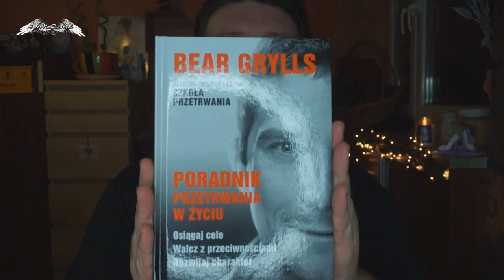Co dostałem pod choinkę 2013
Przeczytaj Opis

Hey ! Dziś zapraszam Was na filmik w którym Bartek pokaże Wam co dostał pod choinkę (2013). Jak zwykle zwięźle i na temat - nie to co ja gaduła ! :D

Pamiętajcie o kciukach w górę dla Bartka :)

Zaglądajcie też na inne moje strony !

Bogumiła Siedlecka
skrytka pocztowa nr 64
ul. Górczewska 97
01-125 Warszawa
Polska

Całuję
Bogusia - Anioł Na Resorach
Komentarze są moderowane ! Nie będę akceptować hejterowania, wulgaryzmów i szydzenia z czego lub kogokolwiek. Zostaw konstruktywny komentarz - takie bez względu czy pozytywne czy negatywne będą akceptowane. Akceptacja komentarzy może potrwać do 24h.
Autor Intro oraz logo - PlasterAdi